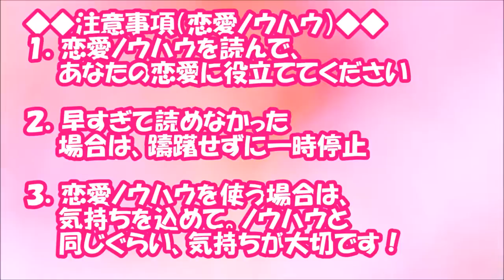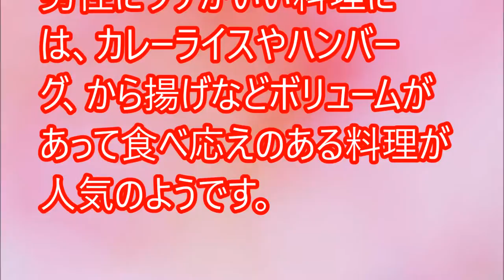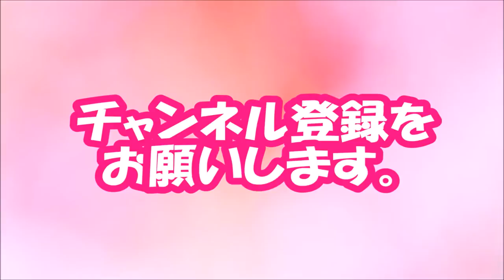【閲覧必須！】彼との距離を縮める？男性がグッとくる「女性の手料理」【相互登録2016】